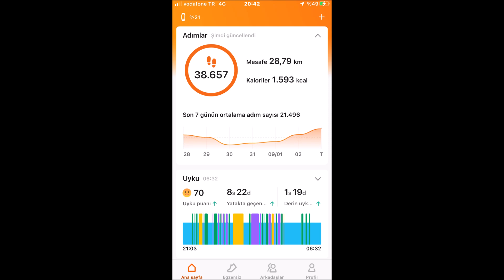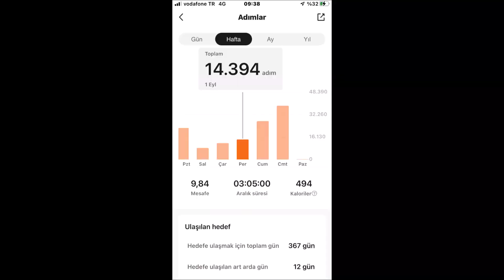DAĞLARDA 30 KM - DEREDEN SU İÇTİM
Susuz geçen bir günün ardından en sonunda su buldum...
Beğeni ve yorumlarınız için şimdiden teşekkür ederim...